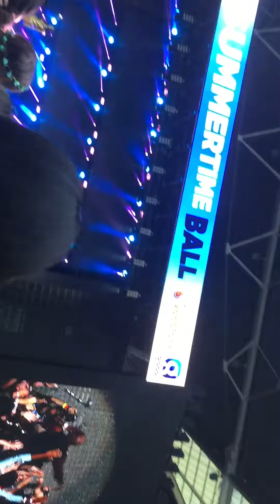Flo Rida - my house @ summer time ball 2016